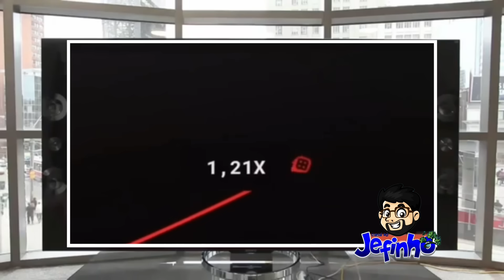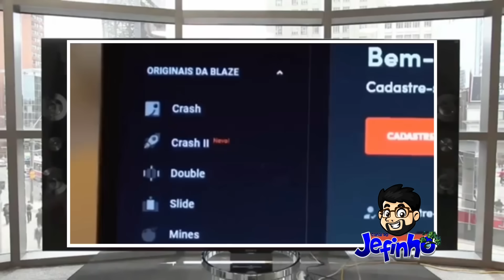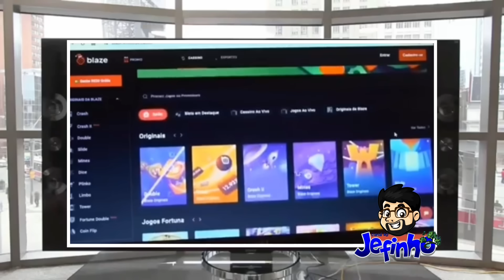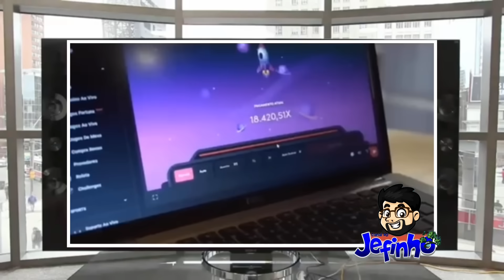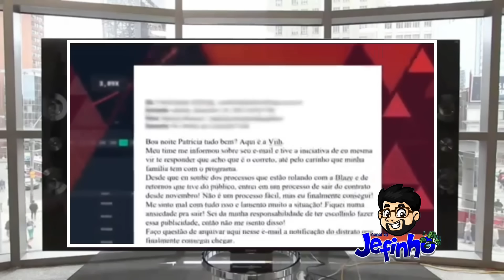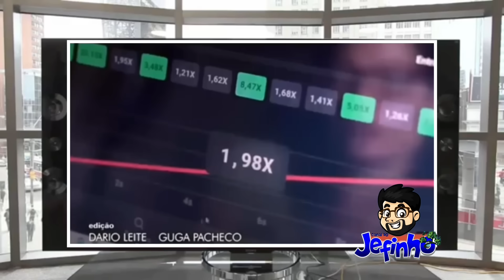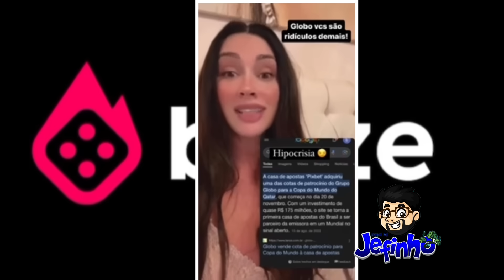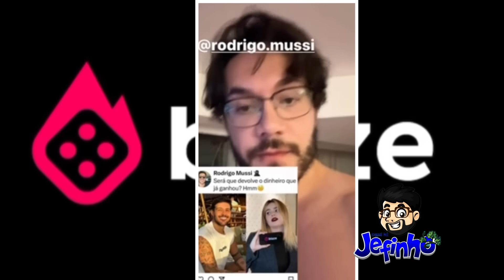REPORTAGEM COMPLETA DO FANTÁSTICO SOBRE A BLAZE! SAIU NO FANTÁSTICO JON, CARLINHOS MAIA, NEYMAR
O "Fantástico" exibiu neste domingo (17) uma investigação contra a Blaze, plataforma de apostas digitais. A reportagem mostrou a relação de influenciadores como Viih Tube e Jon Vlogs com a empresa.

De acordo com o programa, a empresa teve mais de R$ 100 milhões bloqueados. Os influenciadores citados na reportagem costumam divulgar jogos de apostas famosos da plataforma, como o "Jogo do Aviãozinho".

Loja do jefinho peça o seu produto já!

💳 Peça agora o seu cartão de crédito sem consulta e bem rápido